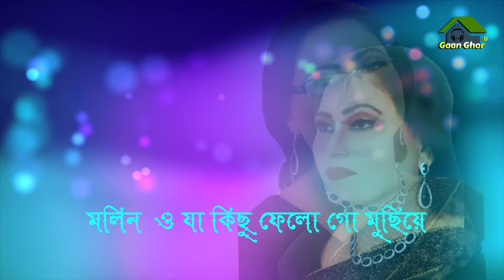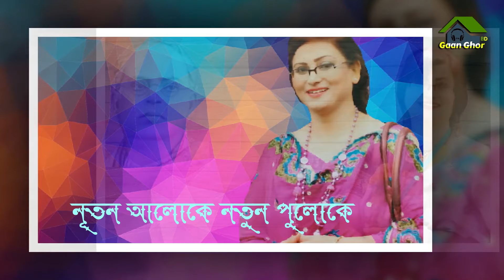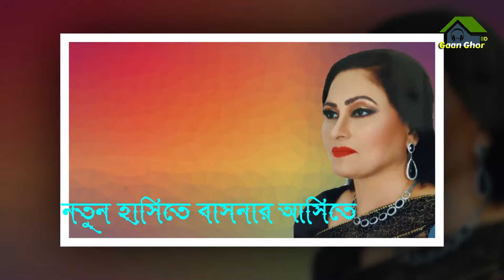আজি নূতন রতনে | Aji Nutono Rotone | Evergreen Bengali Songs | Dwijendralal Roy | tahmina begum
আজি নূতন রতনে ভূষণে যতনে | Aji Nutono Rotone |
Lyrics & Tune :  Dwijendralal Roy
Singer : tahmina begum
Label : Gaan Ghor  Bangla